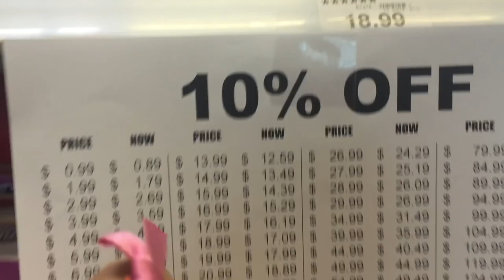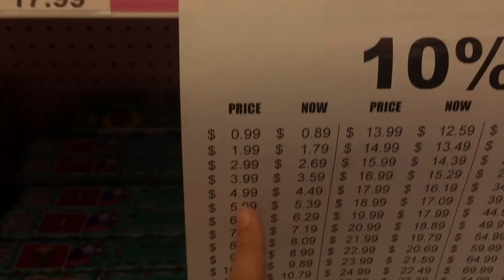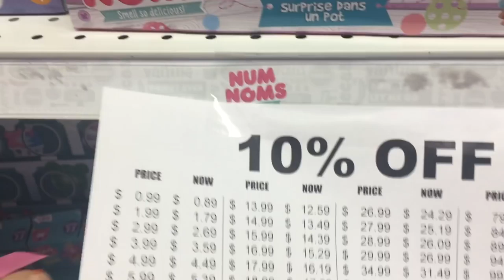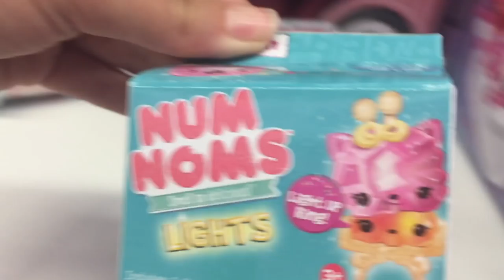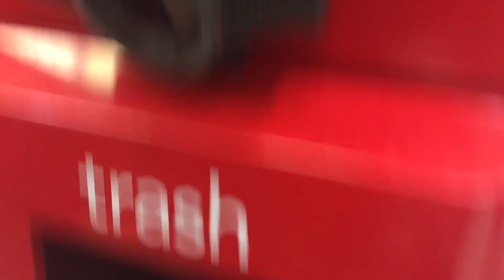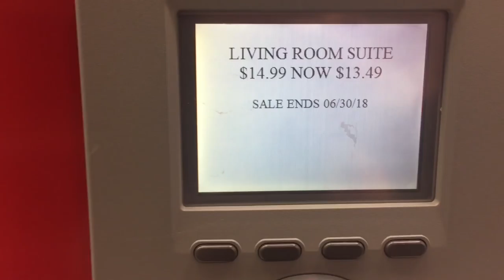Good bye ToysRus… | Toy hunt!